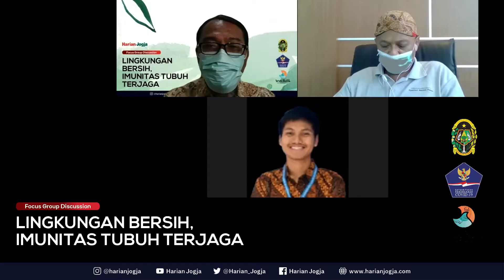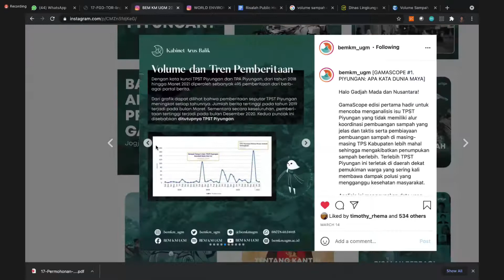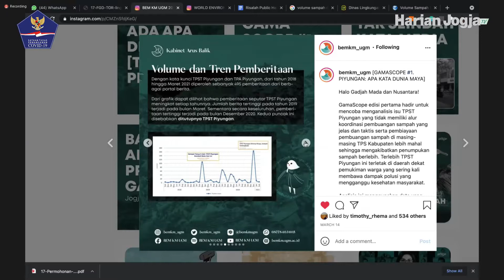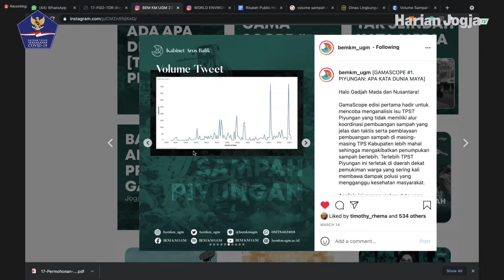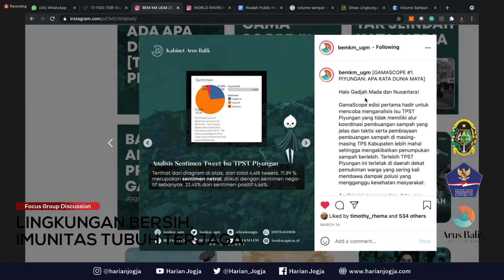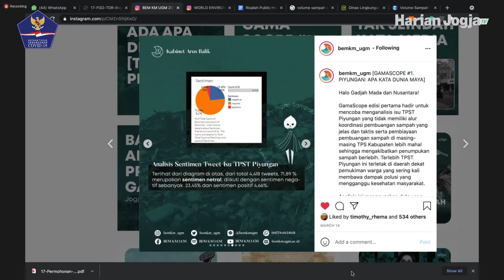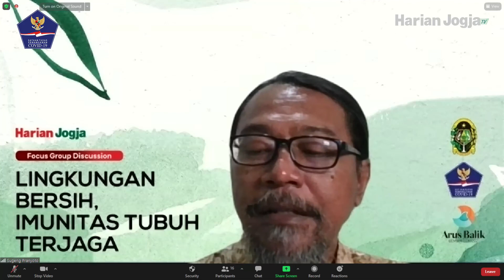Lingkungan Bersih, Imunitas Tubuh Terjaga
Kondisi lingkungan hidup berpengaruh terhadap praktik pencegahan dan pengendalian Covid-19. Semakin baik kualitas lingkungan hidup, maka semakin tinggi pula ketangguhan diri keluarga dan imunitas. Artinya, semakin buruk kualitas udara, imunitas seseorang semakin terpapar sehingga rentan terhadap virus yang ada di sekitar.

Apa saja yang berubah di lingkungan kita selama Covid-19? Bagaimana cara tersederhana memutus rantai penulara virus Corona? Mari bergabung dalam FGD yang akan menghadirkan Kepala Dinas Lingkungan Hidup Kota Jogja, Drs Sugeng Darmanto dan Presiden BEM KM UGM, Muhammad Farhan serta dipandu oleh Redaktur Harian Jogja, Sugeng Pranyoto.

FGD yang diselenggarakan Harian Jogja ini bekerja sama Satgas Covid-19, Dinas Lingkungan Hidup Kota Jogja dan BEM KM UGM.

Pendapat dapat warga sampaikan melalui kolom komentar.